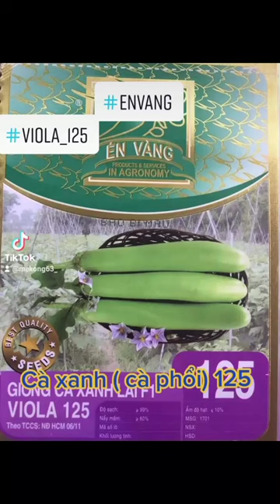cà xanh cà phổi én vàng viola 125, trái suông dài nặng ký, khỏe cây